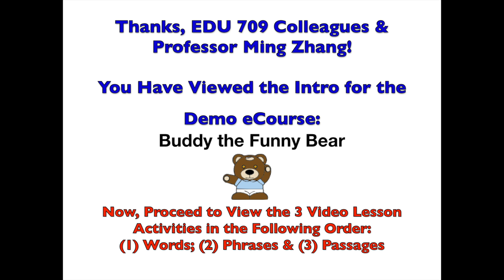EDU 709 Buddy the Funny Bear_intro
Dennis Egan, a.k.a., "Teacher DJ," introduces his EDU 709 Creating Project to his classmates and professor, as well as to any grade 1 students and their parents/teachers.  This video is the first of four in the eCourse (the 2nd, 3rd & 4th contain the academic content for grade 1 students).  The content of the course is for grade 1 ELA students and the purpose of this course is to demonstrate Dennis' new and growing knowledge of taking content and housing it in an eLearning platform through learning management system software.